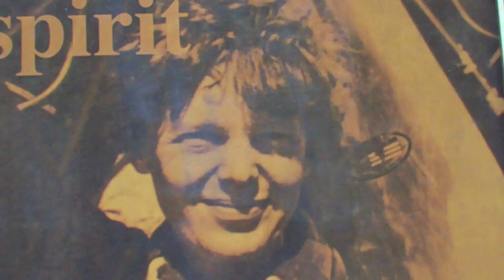"All We Ever Had To Do" written and performed by Alan Marco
Shot by Sharon Olvera and Alan Marco
Edited by Alan Marco